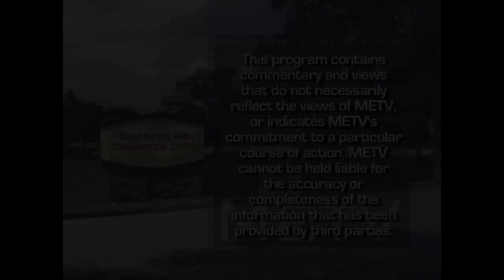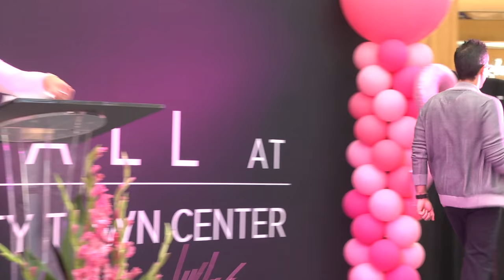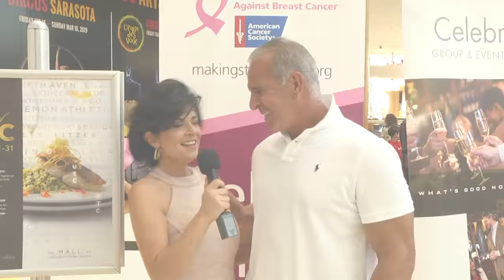Real Men Wear Pink